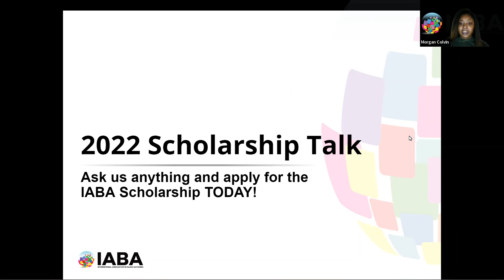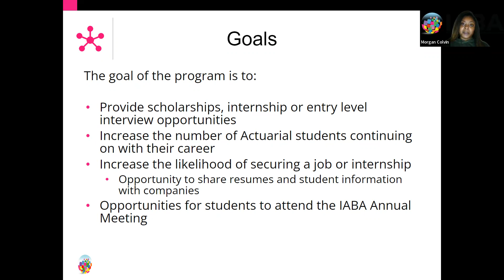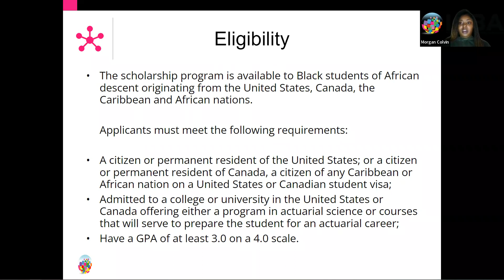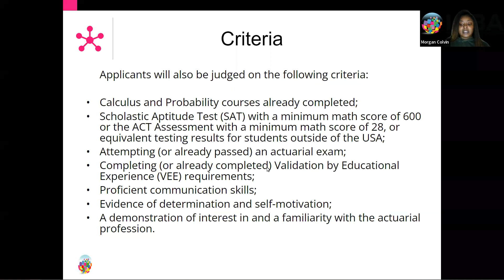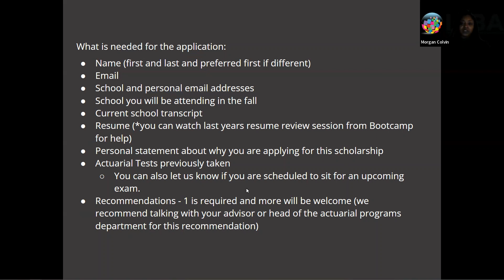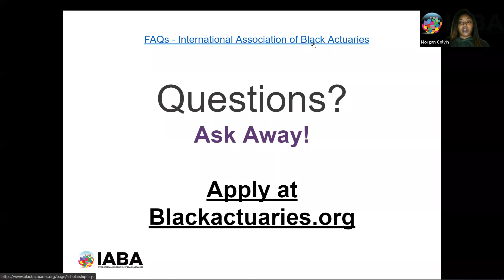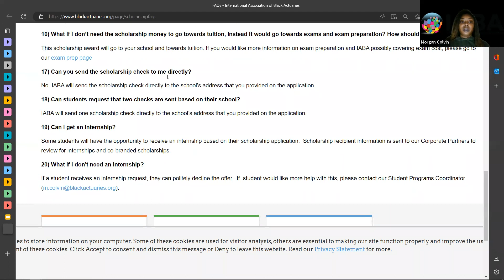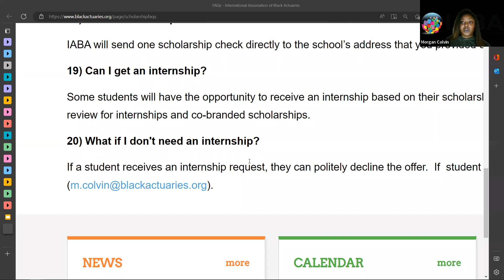2023-24 Scholarship Talk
An overview of the IABA Scholarship which closes January 31st, 2023! Find more information at blackactuaries.org.